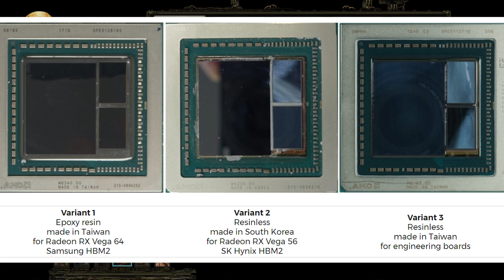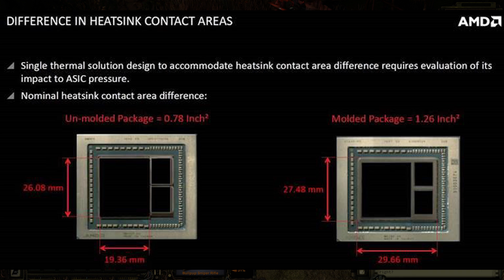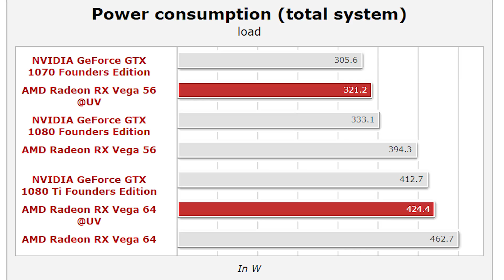Undervolted RX VEGA 56 up to 25% faster than 1070 + Vega has 3 variants & shortages till October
0:25 Vega shortage till October
3:40 Radeon RX Vega has three or four Vega 10 variants
Undervolted vega 56 up to 25% faster than  GTX 1070
8:00